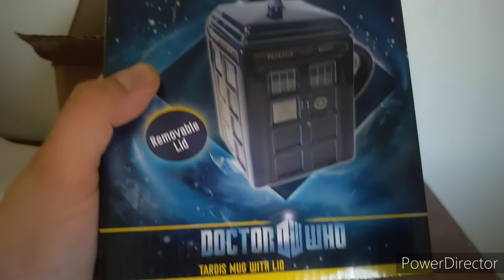Doctor Who Amazon subscription box (May 2022)